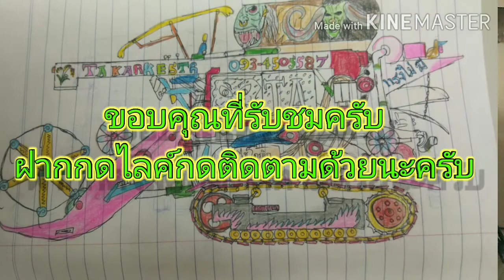Drum cover เพลง. สอบตกวิชาฮัก-แพรวา ดาราภัส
เพลง “ ส อ บ ต ก วิ ช า ฮั ก “ | แพรวา ดาราภัส
คำร้อง/ทำนอง : เก็ต ดุริวัฒน์
เรียบเรียง : ไก่ กีต้าร์